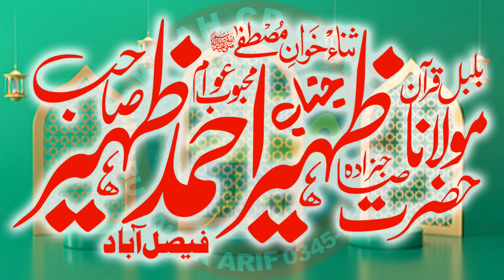Shan e Mustafa saww l Molana Zaheer Ahmad Zaheer l Short clip 2022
Shan e Mustafa saww l Molana Zaheer Ahmad Zaheer l Short clip 2022 ‎@Makkah cd center
Hmary Is makkah cd center chanel par Apko Bohat Achi Achi Sabaq Amoz Videos Mily Gi Aor Tmam Ulma e Ahly Hadees K Bayan Full Hd Recording Me Mily GY New Updates Hasil Karny Ke Liay Hmary Chanel Ko Subscribe Karen Aor New Islamic Updates Hasil Karen Is Chanel Par Qari Binyameen Abid,Qari Ahmed Hassan Sajid.Sayyad Sabtain Shah Naqvi.Qari Sohaib Ahmed Meer Muhammadi.Qari ISMAEEL aTEEQ.Molana Abdul Mannan Rasikh .Molana Manzur Ahmed .Molana Ilyas Madni.Qari Khalid Mujahid.Molana Yousaf Pasruri.Molana Asif Nazeer Muhammad.Molana Inam ul Haq Farooqi.Hafiz Akber Asad .Dr.Masood Qasim.Qari Abdul Hafeez Faisalabadi.Qari Inam Ilahi Abid.Sayyad Tayyab u Rehman Shah ZAIDI.Qari Yaseen Baloch ,Molana Ateeq U rehman Pasruri.Molana Abu Bakar Siddiqe Muavia.Aor Farooqi Sahib .Molana Nwaz Cheema .Molana Abdul Azeem Rabbani  Aor Tmam New Hamd o Naat Aor Best Recitation Mily Gi New New Updates Ke Liay Hmara Chanel Visit Karein (Thank You So Much)
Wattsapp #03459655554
makkahislamicmedia